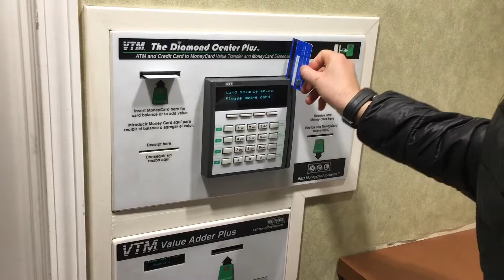Three guys and a washing machine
Viaje a San Francisco de Vipadas Studio